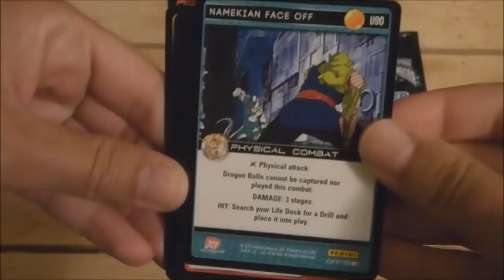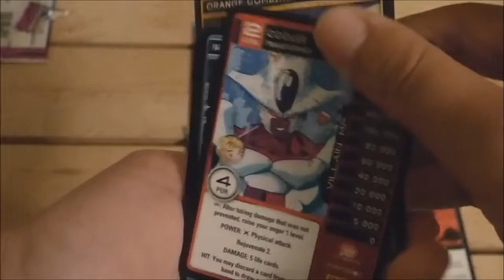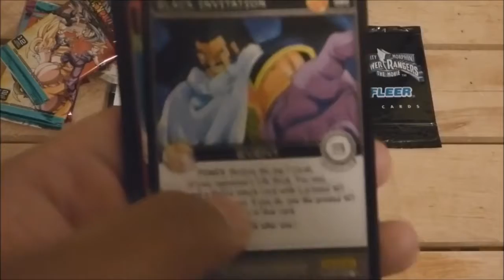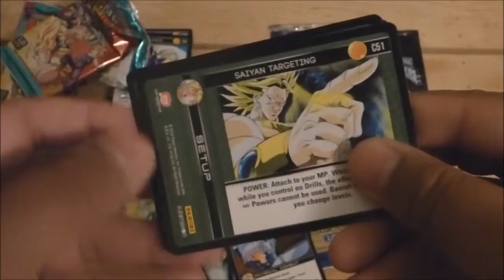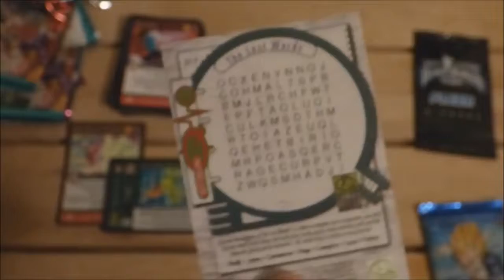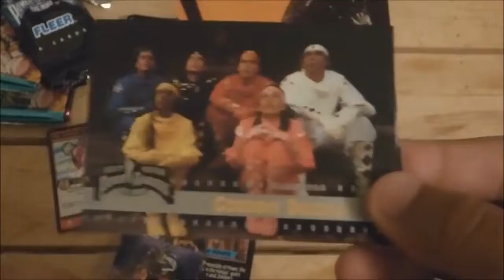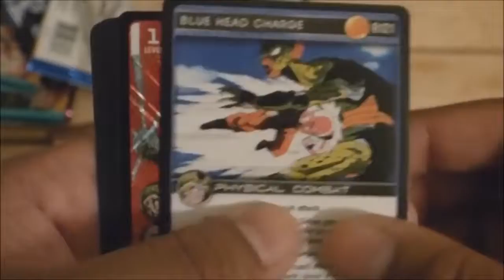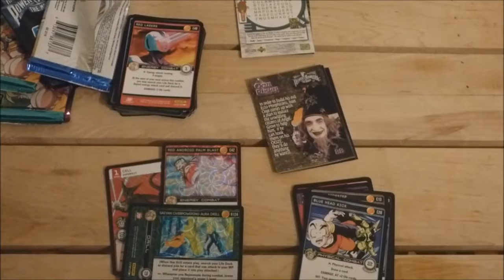RANDOM - DBZ, Johnny Quest and Power Rangers Pack Openings w/ PowerWaffleCakes & LadyDzilla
Yo random ass...